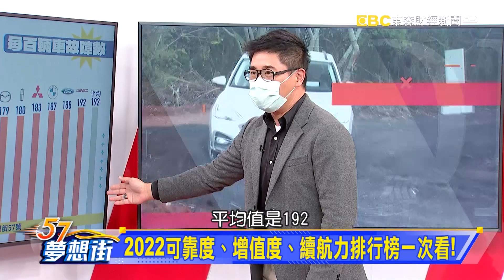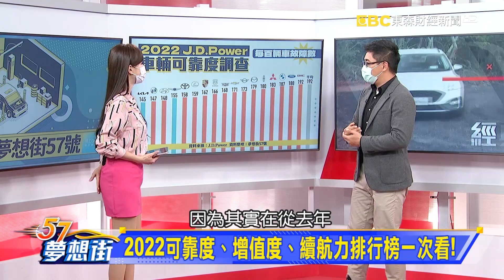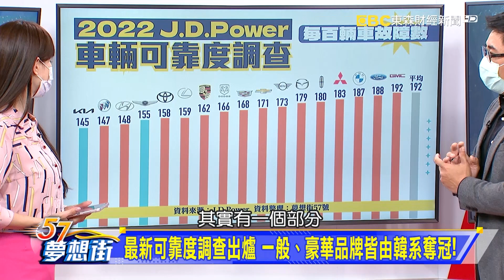科幻片道具在馬路上跑？ Hyundai Staria開始預售！《@57DreamSt 預約你的夢想 精華篇》20220224 李冠儀 蘇真平 林大維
2022可靠度、增值度、續航力排行榜一次看！
最新可靠度調查出爐 一般、豪華品牌皆由韓系奪冠！
妥善率有待加強！ 這些品牌可靠度未達平均水準
科幻片道具在馬路上跑？ Hyundai Staria開始預售！